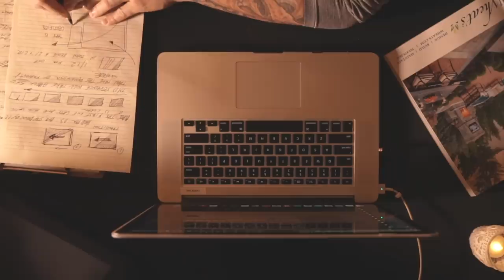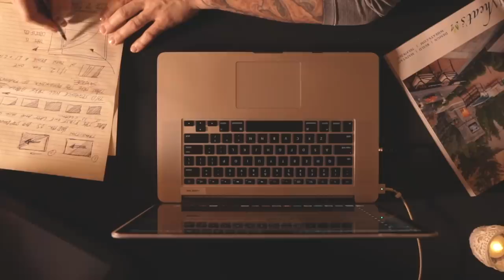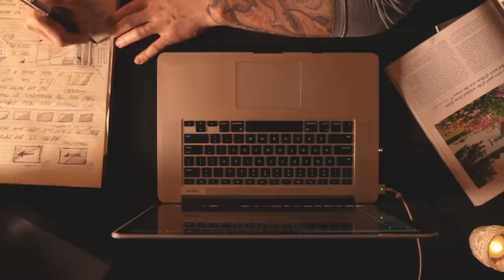Brushing Away Anxiety | Everything Is Okay | Male Voice ASMR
Hey! Tonight you tried to go to sleep but you can't stop listening to the thoughts that are running through your head. Things have been tough, and sometimes life just really gets to you. I'll put down my work for the night so that I can be there to comfort you. We all need to ask for help sometimes and it doesn't mean that you are broken. Your thoughts and feelings are completely valid. I'll play with your hair, give you a little scalp scratching massage, brush your hair, comb your hair, and part your hair with a metal rat tail comb. I'll chat with you about how to deal with the thoughts that give you anxiety and try to help you focus on the positive instead of dwelling on the negative. Relax with me and let me help to raise your vibration as I lull you back to sleep.

I hope that you are doing well. Use this video for relaxation, but don't hesitate to seek out a loved-one or a professional if you feel like you could benefit from a real-life helping hand. We cannot do everything alone. We all need a little help sometimes, and there is no shame in asking for help when we need it.

I hope that you enjoy our time together and that you continue to do well.

Love ya,
John 🤘🏻😴

►Chapters:
00:00 Music Intro / Typing / Writing Sounds
01:18 You Can't Sleep
03:16 Candle Crackle Sounds Transition
03:30 Hair Play / Scalp Scratching / Head Massage
08:00 Wooden Paddle Hair Brush / Law of Attraction
10:58 Take Care of Yourself
12:25 Focus On What You Can Control / Maintenance
15:30 A Life Is Made Up Of Small Stuff
20:30 Wooden Comb - No Talking
22:55 Pink Rat Tail Combing and Parting - No Talking
26:15 The Importance of People
29:38 Everything Is Going To Be Okay
31:00 Thoughts Are Just Thoughts
34:47 Wooden Comb & Wooden Paddle Brush
37:00 Everything Is Gonna Be Okay
39:30 It Won't Always Be Like This / Things Will Get Better
40:10 Outro